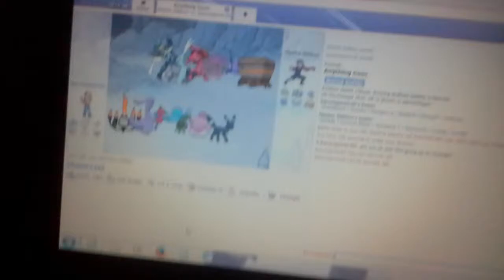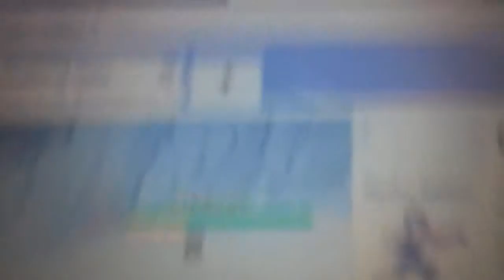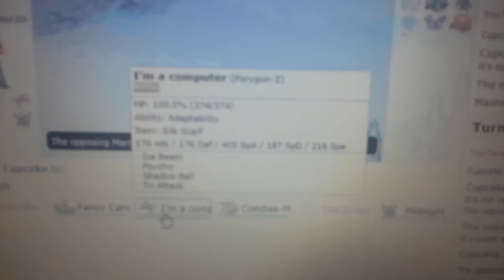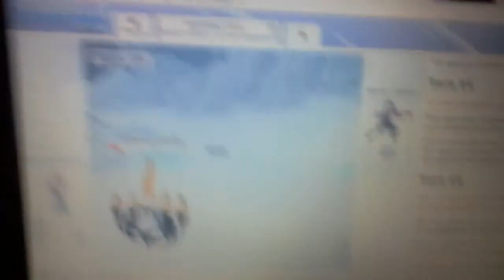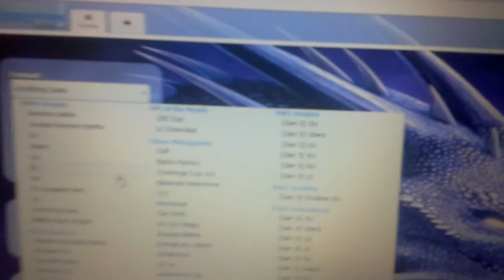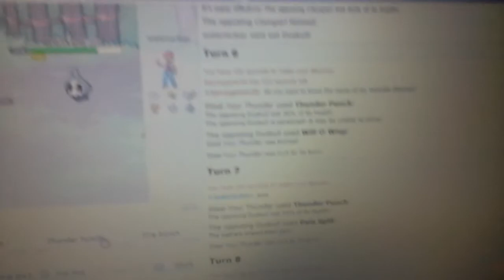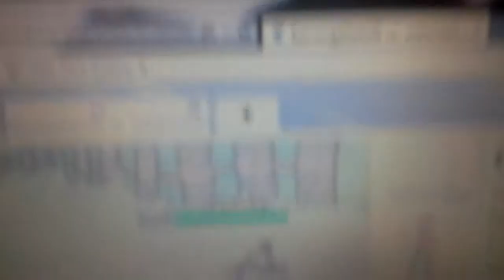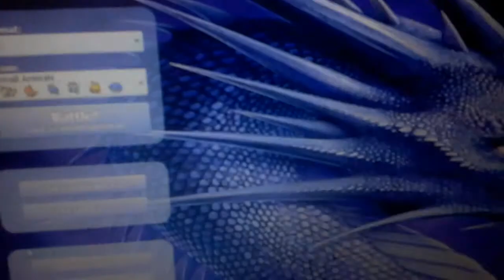Pokemon Showdown pt.2